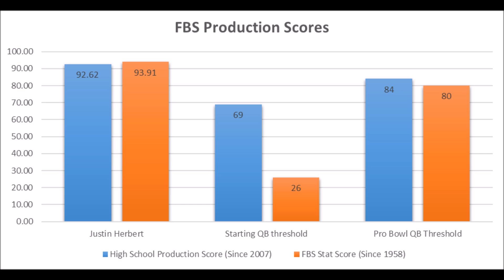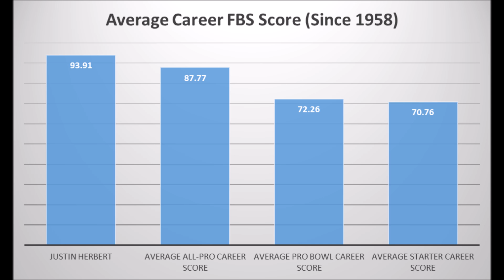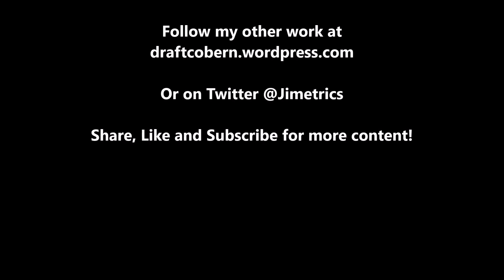2019 NFL Draft Preview Analytics Top 5 QBs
A early look at the best QBs in the 2019 NFL draft based on analytics.

Artist : Otis McDonald
Title : Not For Nothing
Genre : Hip Hop & Rap
Mood : Funky